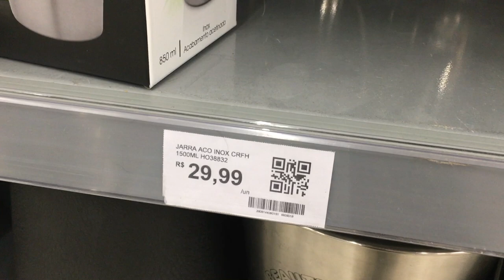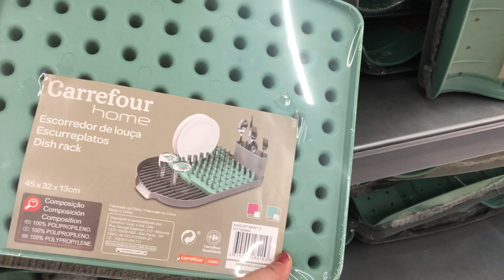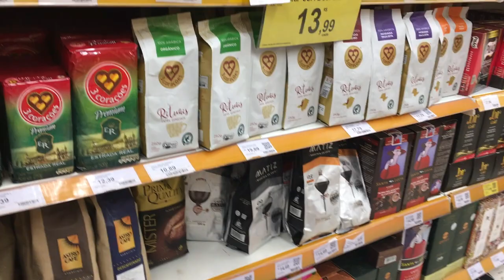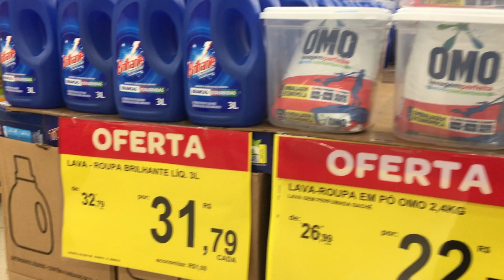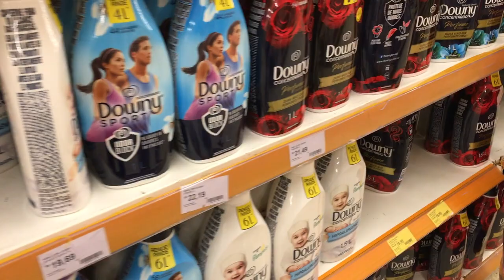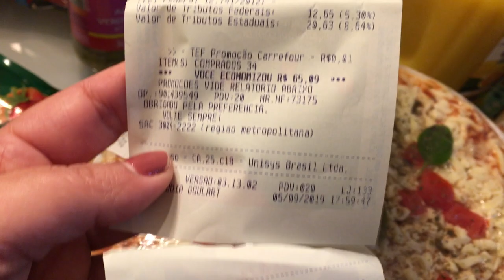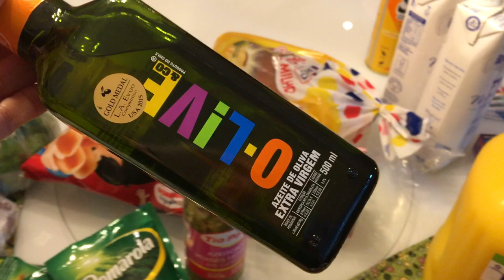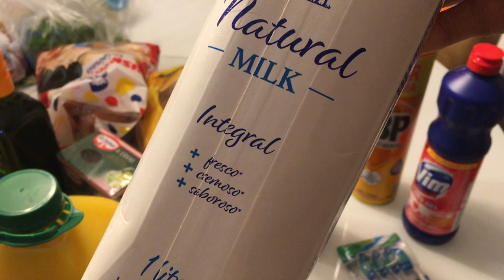COMPRAS NO CARREFOUR MEGA PROMOÇÃO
Este canal foi criado para inspirar as donas de casa em suas tarefas mais "simples", mas que ao mesmo tempo acumuladas com tantas outras tarefas nos tomam muito tempo e muito trabalho e dedicação.

Aqui eu compartilho meu diário de dona de casa, minhas faxinas, dicas de limpeza, minhas compras de supermercado, receitinhas caseiras e muito mais !

Beijinhos ♥ ♥ ♥ ♥